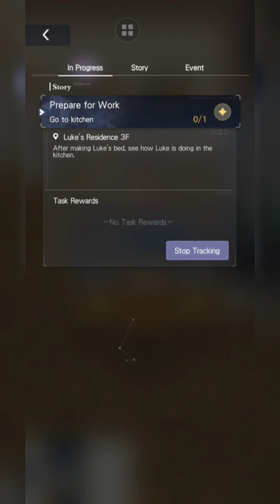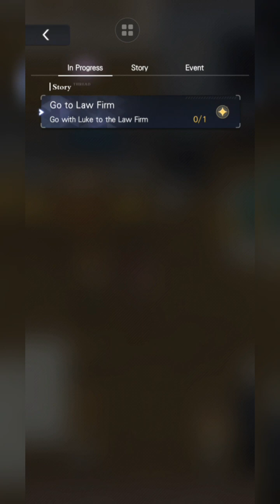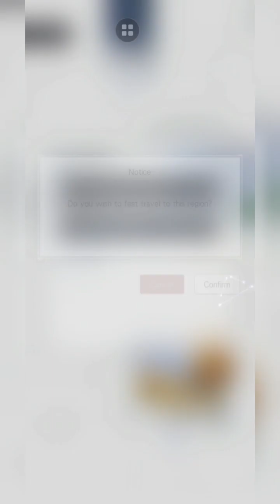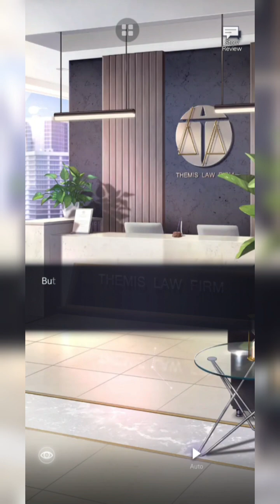Tears of Themis: Date with Boyfie + Mini Quest